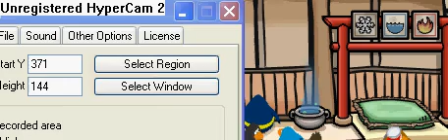Ninjas already?!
the games only been out three days and this guys already ninja!? hows that possible?!